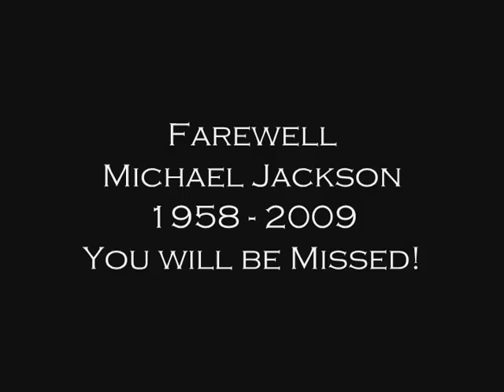Remembering Michael Jackson - A tribute to the Man in the Mirror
Michael Jackson was one of the most influencial Musician to ever grace the stage. His Passing was both a shock to everyone who knew him. I am priviledge to have watch one of his greatest concert the History Tour. Michael will surely be missed this is my tribute to him hope you like it.. Good bye Michael!